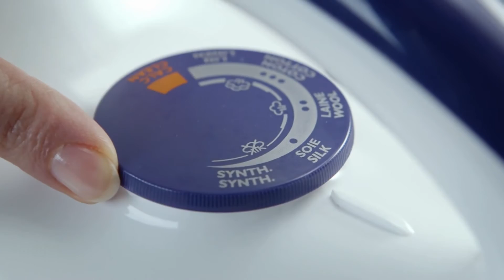327422 PHILIPS ΣΥΣΤΗΜΑ ΣΙΔΕΡΩΜΑΤΟΣ GC6630/20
How to use the Philips SpeedCare Steam Generator